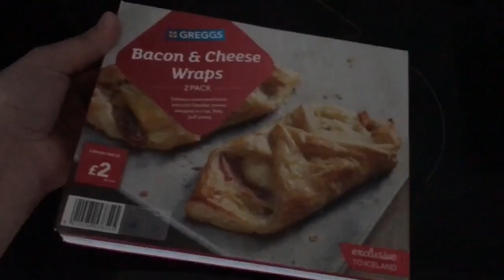Extra Dinner [Vlog #1170]